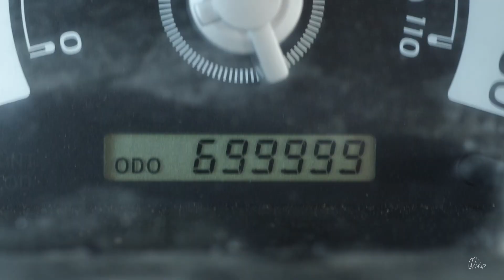Seven Hundred Thousand